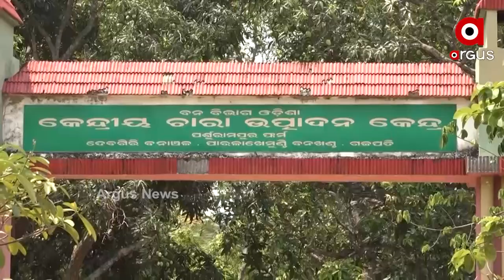ସାରା ବିଶ୍ବରେ ଦେଖା ଦେଇଛି ଅକ୍ସିଜେନ ସଙ୍କଟ ...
କରୋନା ମହାମାରୀ ପାଇଁ ଏବେ ସାରା ବିଶ୍ବରେ ଦେଖା ଦେଇଛି ଅକ୍ସିଜେନ ସଙ୍କଟ । ଜଙ୍ଗଲ ସୁରକ୍ଷା ଦ୍ବାରା ଯେ ଏହି ସଙ୍କଟ ଦୂର ହୋଇପାରିବ ତାହା ବୁଝି ସାରିଲେଣି ବିଶ୍ବବାସୀ ...